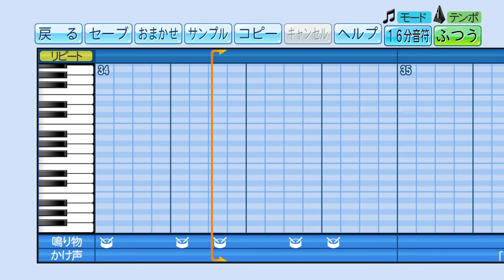［パワプロ2020］元ロッテ 岡田幸文選手応援歌